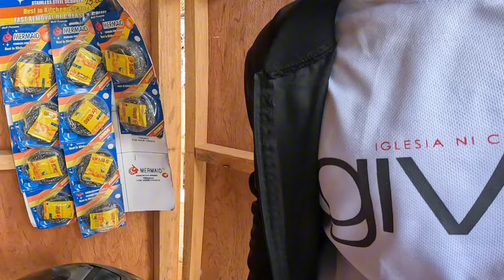CALAUAG TO QUEZON QUEZON BRIDGE | MALAPIT NA MATAPOS | JAG-KUN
Wazzup mga tols pinuntahan namin ang ginagawang tulay na connected sa Brgy agoho papuntang kabilang isla na bayan ng Quezon Quezon
Medyo rough road lang ang daan mga tol pero sulit naman ang view na makikita nyo habang papunta kayo sa tulay